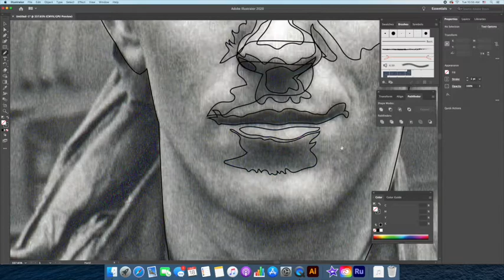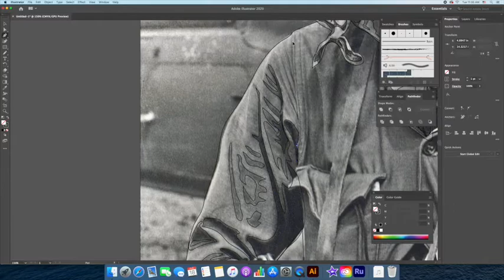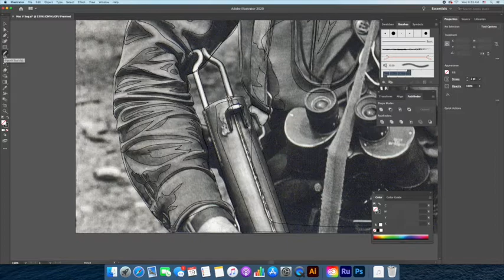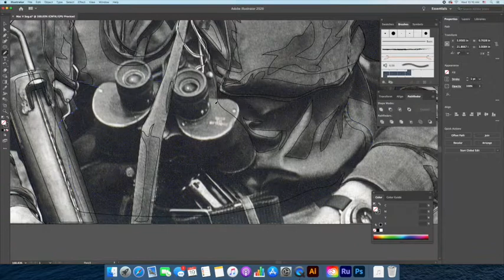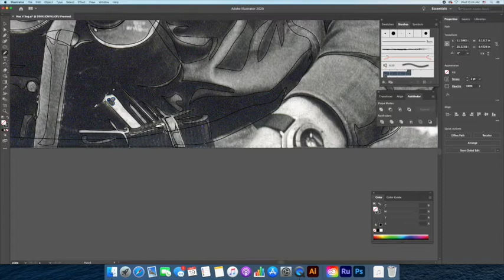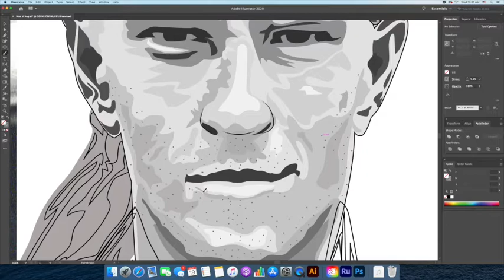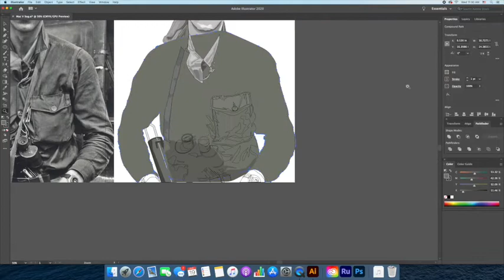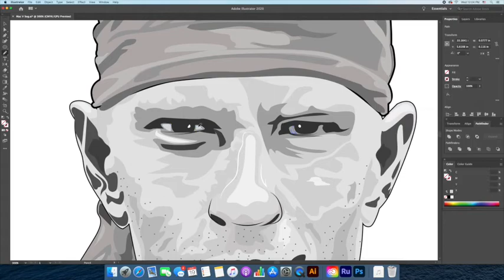Pat Smith Speed Illustrates Jerry "Mad Dog" Shriver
Pat Smith speed illustrates Jerry "Mad Dog" Shriver in Adobe Illustrator. Jerry was a MACV-SOG soldier who went MIA in Vietnam.